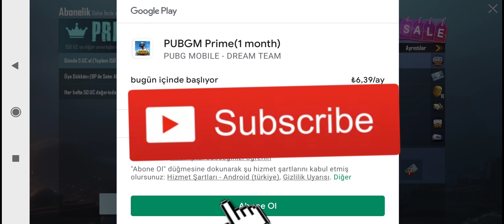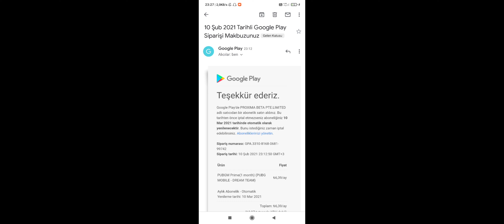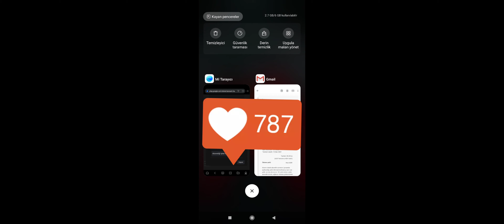6.40 TL'ye 150 UC BUGU VE KİMSEDE OLMAYAN KIYAFETLER😱PUBG MOBİLE BY EMİN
6.40 TL'YE 150 UC BUGU😱

Merhaba arkadaşlar ben BY EMİN.

Bugün sizlere altı buçuk TL'ye 150 uc bugunu göstericem butür videoların gelmesini istiyorsanız yorumlarda lütfen belirtin herhangi konuda sıkıntı yaşıyan lütfen bana ulaşsın👍